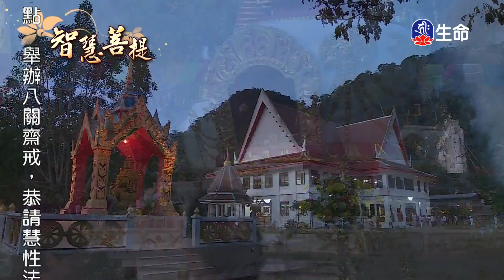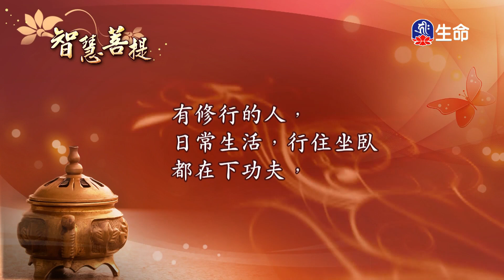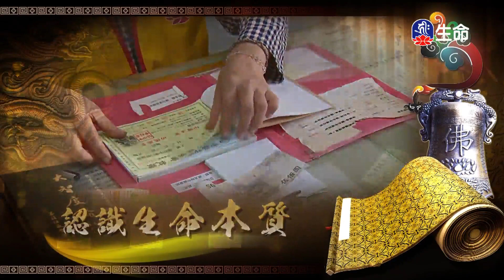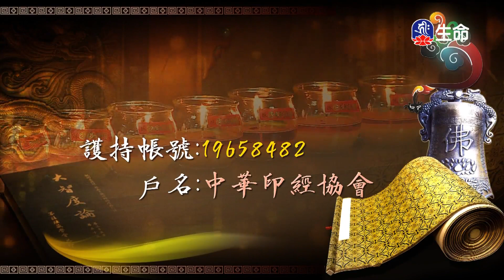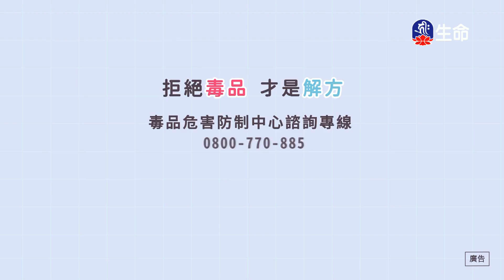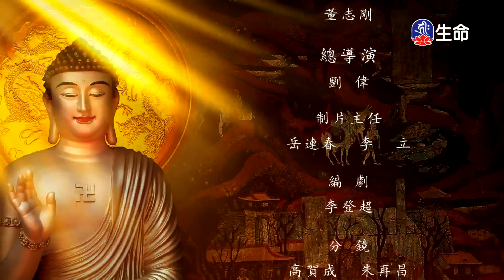智慧菩提(455)_智慧菩提_(lifetv_20240103_07：00)